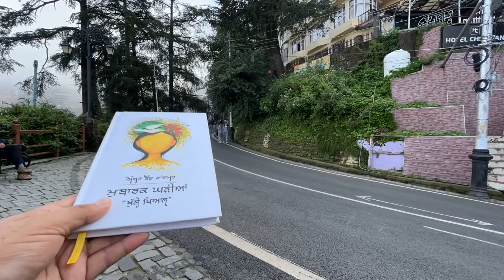Shimla Time-lapse | Harp Farmer vLogs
Shimla Time-lapsse
Harp Farmer vLogs